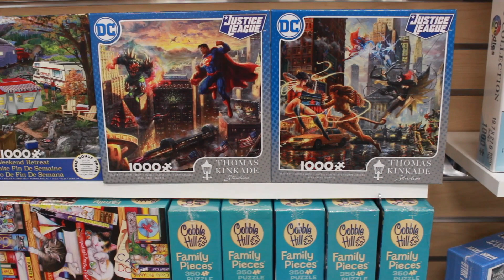Infinite Consortium Gaming Takes Business to the Next Level | 3 Minutes With 4-21-22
NILES, Ohio -- Infinite Consortium Gaming sells a wide variety of tabletop games, including popular card games such as Magic the Gathering and Pokémon, as well as board games such as Dungeons and Dragons.

Owner, Tom Vaughn says he chose to open up a second location inside of the Eastwood Mall after the pandemic because of the foot traffic and not needing much effort to get it off the ground.

"We were ready to go to the next level," he says.